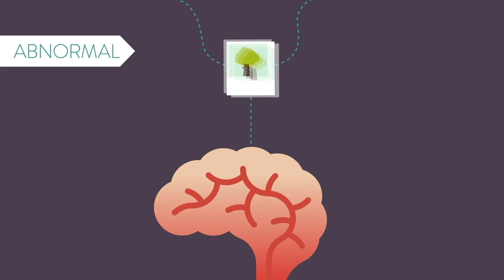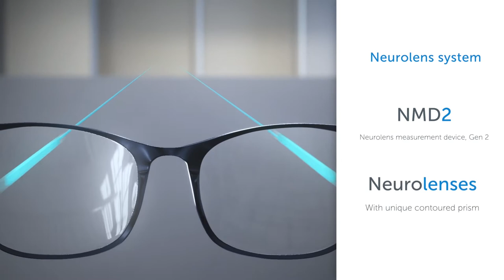What Is Neurolens? The Secret Behind Headaches, Neck Pain, Dizziness, & Countless Symptoms.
Research show 82% of patients suffer from a number of symptoms like headaches, eye strain, neck pain, and more. With contour prism lenses, neurolens can correct eye misalignment and help regain a person's sense of balance and feel more productive.